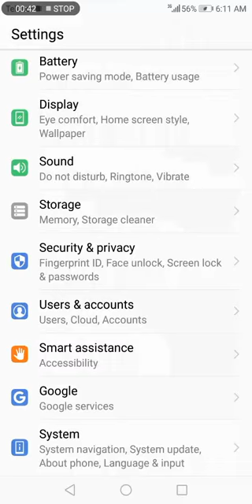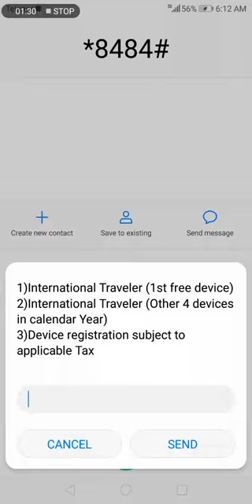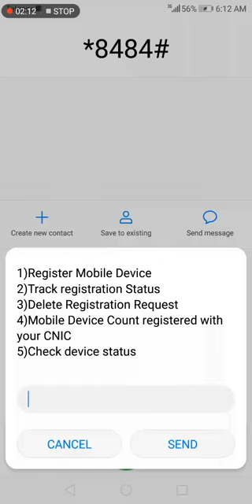How to Register Your Mobile only one Code free no money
How to Register Your Mobile pta must watch this video successfully.
LIKE NOW
SHARE NOW

As per Pakistan Telecommunication Authority (PTA), all SIM based devices, including mobile phones, tablets and other devices should be registered before 20th October 2018. Otherwise they will be disabled.

This new verification system is called Device Identification, Registration and Blocking System (DIRBS).

The Process to register your Mobile Device with PTA
Simply send your mobile phone’s IMEI number to 8484.

You will receive a confirmation message from PTA that your mobile device is registered. However there could be some issues with the verification, and response could be different. Below are the responses given in detail
• IMEI is compliant
• Device IMEI is Valid.

Insert SIM and make a call/SMS to anyone on or before 20/10/18 date for auto registration
• Device IMEI is non-compliant